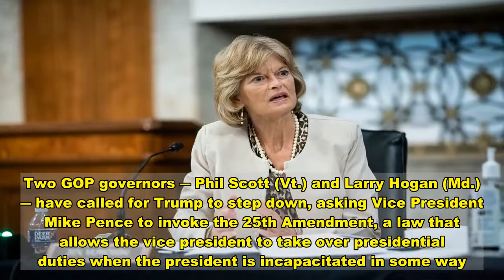GOP Sen. Lisa Murkowski Calls For Trump’s Removal, Unsure If She Will Remain In Party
Republican senator Lisa Murkowski called on President Donald Trump to resign on Friday following his encouragement of violence ahead of the riot at the U.S. Capitol building.  “I want him to resign. I want him out. He has caused enough damage,” the Alaska senator told Anchorage Daily News.  Hundreds of Trump supporters stormed the Capitol building on Wednesday after the president falsely reiterated that the election had been stolen from him. He encouraged his supporters to head to the Capitol and make their feelings known to congressional lawmakers.  Murkowski said she fully blames Trump and his rhetoric for the riot in Washington, D.C. She later criticized the president for his decision to not appear at President-elect Joe Biden’s inauguration and for giving little focus to the current COVID-19 pandemic.  “He’s either been golfing or he’s been inside the Oval Office fuming and throwing every single person who has been loyal and faithful to him under the bus, starting with the vice president,” she said. “He doesn’t want to stay there. He only wants to stay there for the title. He only wants to stay there for his ego.”  As hundreds of rioters violently clashed with Capitol police, Trump did little to discourage the violence. After a few hours, he posted a video to Twitter asking his supporters to be peaceful only to reiterate minutes later that Democrats had fraudulently stolen the election.   Murkowski added later that she’s unsure if she will remain a Republican or become an independent after the Trump administration and many of her Republican colleagues have become so extreme.   “There’s a lot of people who actually thought that I did that in 2010, think that I became an independent,” the senator said. “I didn’t have any reason to leave my party in 2010. I was a Republican who ran a write-in campaign and I was successful. But I will tell you, if the Republican Party has become nothing more than the party of Trump, I sincerely question whether this is the party for me,” she said.”  Murkowski isn’t the only Republican calling for Trump to be removed from office, only two weeks before his presidency ends. Two GOP governors ― Phil Scott (Vt.) and Larry Hogan (Md.) ― have called for Trump to step down, asking Vice President Mike Pence to invoke the 25th Amendment, a law that allows the vice president to take over presidential duties when the president is incapacitated in some way.  Other Republicans, including Reps. Adam Kinzinger (Ill.) and Steve Stivers (Ohio), have urged Pence to invoke the 25th.   “When pressed to move and denounce the violence he barely did so, while of course victimizing himself and seeming to give a wink and a nod to those doing it,” Kinzinger said in a Thursday statement. “All are indications are that the president has become unmoored, not just from his duty, but from reality itself.”  A few dozen Democrats have also called on Trump to be removed from office ― through either invoking the 25th Amendment or impeachment. Hous